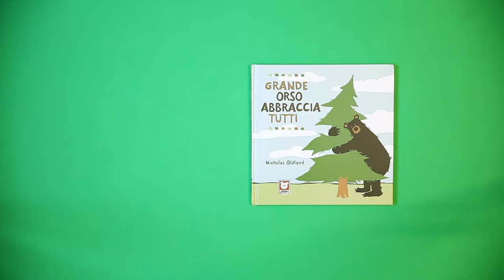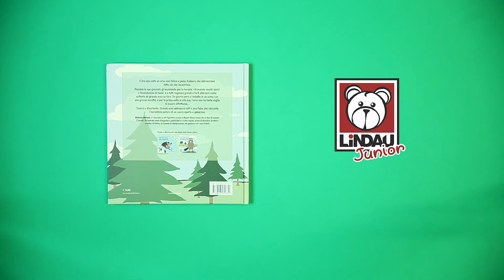Lindau Junior: Grande Orso abbraccia tutti - Il libro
C’era una volta un orso così felice e pieno d’amore che abbracciava tutto ciò che incontrava.
Passava le sue giornate gironzolando per la foresta, ritrovando vecchi amici e facendosene di nuovi, e a tutti regalava grandi e forti abbracci come soltanto un grande orso sa fare. Un giorno però si imbatte in un uomo con una grossa accetta, e per la prima volta in vita sua, l’orso non ha tanta voglia di essere affettuoso...

Tenera e divertente, «Grande orso abbraccia tutti» è una fiaba che racconta l’incredibile potere di un cuore aperto e generoso.

«Grande Orso abbraccia tutti» di Nicholas Oldland, un libro illustrato per bambini dai 3 ai 5 anni.